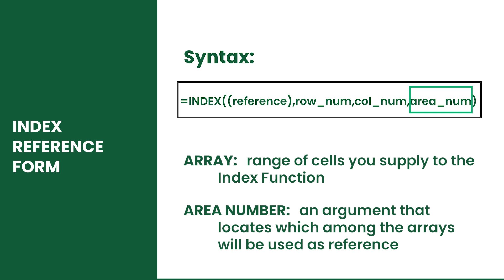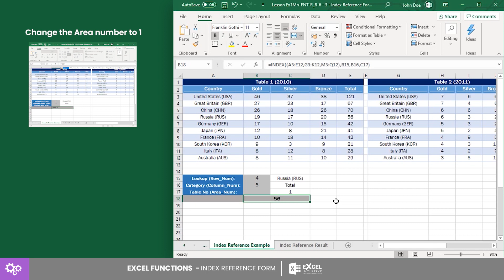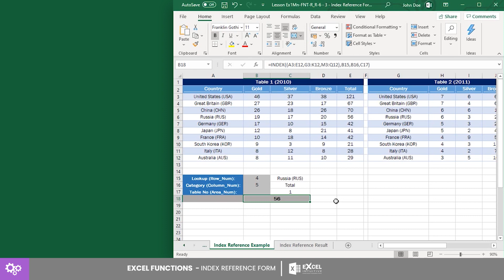HOW TO USE THE INDEX Function with Reference Form BY EXCEL IN A MINUTE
🤔 ABOUT THIS Lesson 👇

How to use the Index Function with several arrays.
Welcome to Excel in a Minute!
The Index Function returns the value of a given position within a range. In our Index Array Form video, we showed how the function works with one array. This time let’s use several arrays. How? By using the Index Reference Form.
Before we begin, here’s a refresher:
Array refers to the range of cells you supply to the Index Function. This is where it will look for the row number and column number of the value you want it to return.
Now if you are using the reference form, there is an additional parameter called area number. This argument locates which among your arrays you want to use as reference.

 🤔 ABOUT EXCEL IN A MINUTE 😃

ABOUT US
Excel can be Challenging, but EXCEL IN A MINUTE has simplified it for you. In less than 3 minutes, our videos will help you learn Excel tips and tricks faster than you have ever imagined. Learning is fast, skills are retained for life.